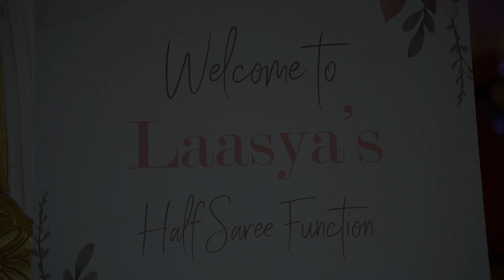Half saree ceremony Laasya Pusarla teaser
Laasya half Saree function 13th July 2023